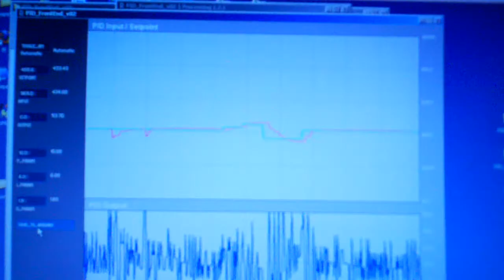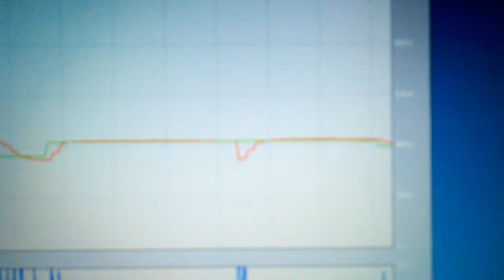Arduino pid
computer fans are extremely slow to respond, so not an ideal pid (needs a high derivative value)